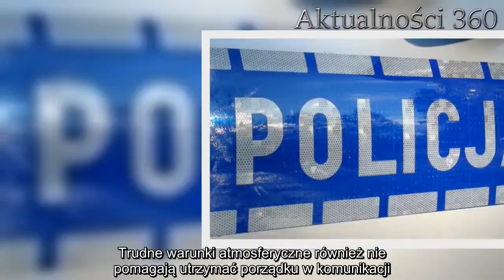Jest gorzej niż przewidywano. Tragiczne Święta, dziesiątki martwych | Aktualności 360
Policja już wie, że mijające Święta Bożego Narodzenia nie będą wesołe. Okazuje się, że pomimo licznych akcji prewencyjnych, wciąż na drogach króluje buta i brak rozwagi. Trudne warunki atmosferyczne również nie pomagają utrzymać porządku w komunikacji. Są ofiary śmiertelne.
Policja przedstawia na bieżąco statystyki wypadków, które miały miejsce na polskich drogach. Sam weekend przyniósł nieprawdopodobną liczbę ofiar, a funkcjonariusze po raz kolejny apelują o rozwagę.
Bilans ofiar na polskich drogach. Czy policja będzie kontrolować kierowców?
W miniony weekend w Polsce doszło do 366 wypadków i zatrzymano aż 700 nietrzeźwych kierowców. Pomimo apelu funkcjonariuszy i licznych kampanii, mających na celu wyeliminowanie ewentualnych tragedii, okazuje się, że Polacy wciąż nieodpowiedzialnie korzystają z komunikacji. Już teraz wiadomo o 30 śmiertelnych ofiarach.
Święta zawsze są trudnym czasem dla drogówki. Nie tylko rutynowe zatrzymania sprawiają władzom problem. Okazuje się, że doniesienia o nieostrożnej jeździe oraz buta kierowców prowadzą do tragicznych efektów.
Antoni Rzeczkowski z Komendy Głównej Policji wymienił wśród najważniejszych czynników bolesnych strat przede wszystkim nieuwagę i nadmierną prędkość. Śliskość nawierzchni oraz niedostosowanie prędkości do panujących warunków mogą skończyć się najgorszym możliwym scenariuszem. Policjant wskazał także, że osoby, które wciąż siadają za kółkiem pod wpływem alkoholu, są przestępcami i będą karani jak przestępcy.
Policjanci zaznaczają, że po spożywaniu alkoholu trzeba się upewnić, czy nasz stan pozwala na spokojną i uważną jazdę. Ci, którzy do tej pory liczyli na fart, powinni pomyśleć także o innych uczestnikach ruchu drogowego. Nieświadomi swojego stanu powinni zostać także ostrzeżeni przez najbliższych. Konsekwencje mogą być niebagatelne i mieć wpływ na śmierć niewinnych ludzi.
Chociaż statystyki z roku na rok zdają się coraz bardziej entuzjastyczne, policja wskazuje, że Polacy wciąż bez przemyślenia siadają za kierownicą. Chociaż poprawie uległy między innymi oznaczenia i infrastruktura, ci, którzy prowadzą pod wpływem są największym zagrożeniem. Świąteczny bilans drogowych strat wciąż jest liczony. Pod koniec tygodnia komenda przedstawi finalne statystyki.

Dziś jednak wiadomo, że warunki atmosferyczne minionej nocy były wyjątkowo trudne. W czasie, gdy chętniej wsiadamy za kółko warto pamiętać o dostosowaniu prędkości i przestrzeganiu prawa. W święta warto pamiętać o najbliższych i innych – niewinnych uczestnikach ruchu.